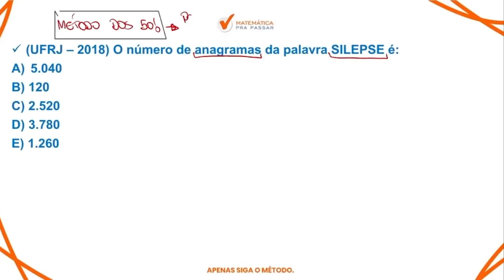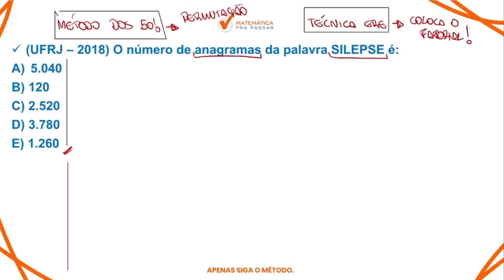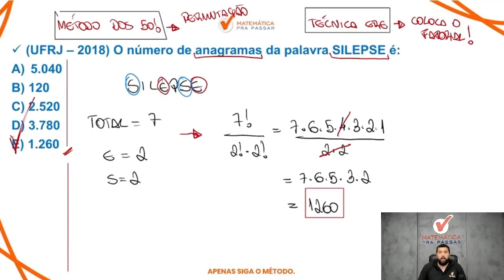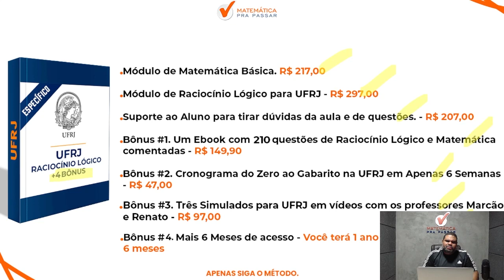Raciocínio Lógico para UFRJ | Permutação se faz assim